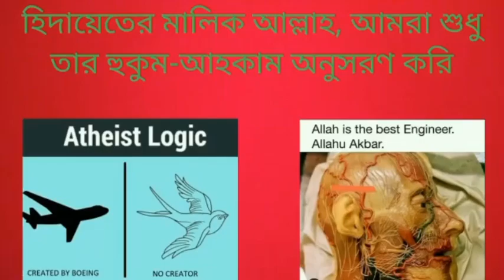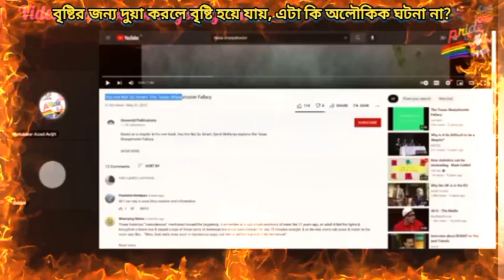বৃষ্টির জন্য দুয়া করলে আল্লাহ্ দুয়া কবুল করে বৃষ্টি নামিয়ে দায়, এটা কি অলৌকিক ঘটনা না?